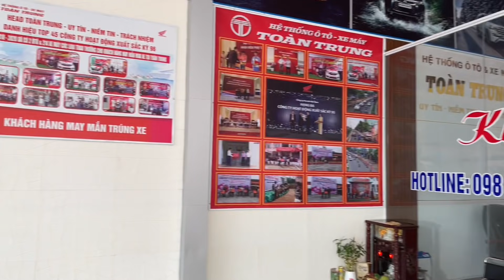Chúc A/c đầu tháng nhìu may mắn | E toàn lại xã được thêm 2 xe giá tốt cho bà con